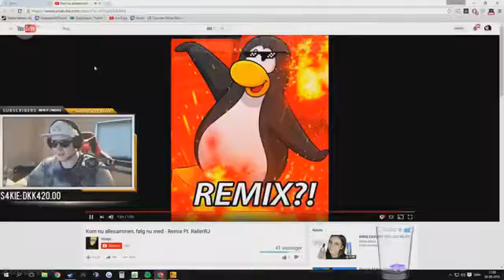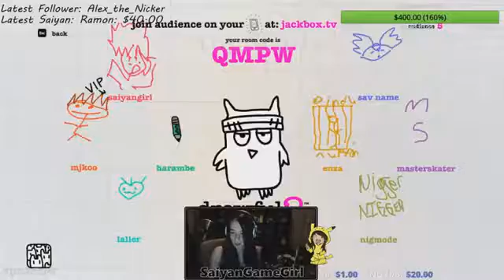EPIC Oddshot Compilation 29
6. The Lego Batman Movie Superhero In Real Life For Kids Magic Toys Transformation Funny Kids Video